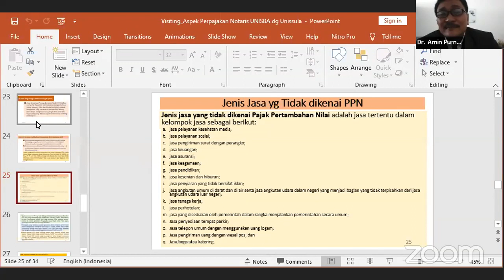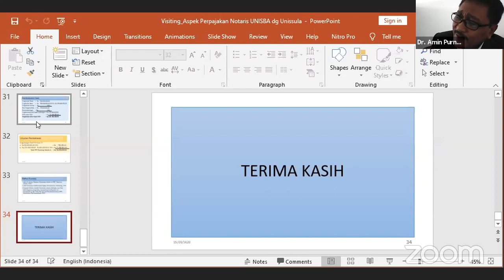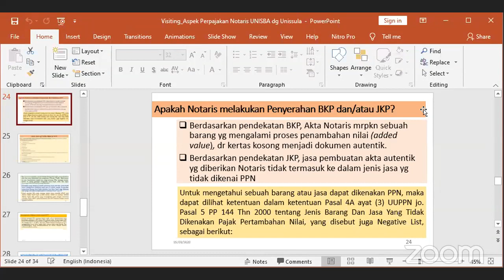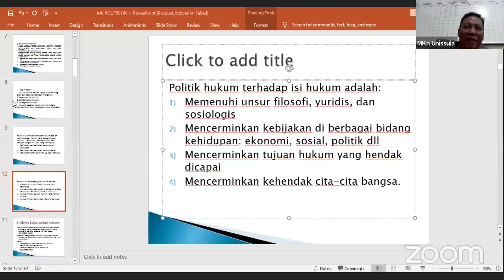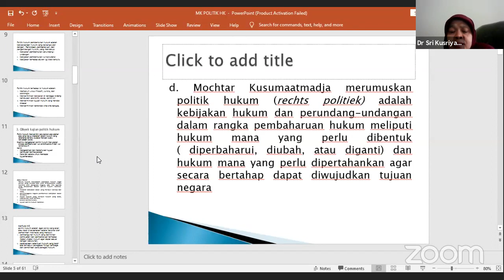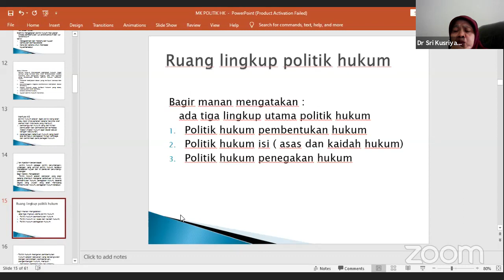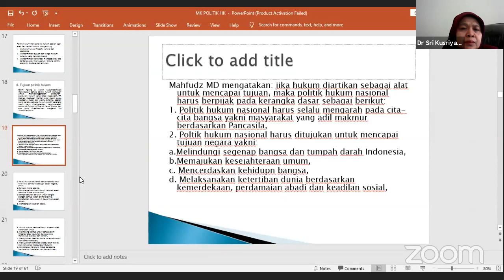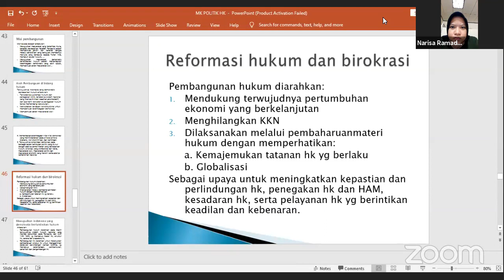Guest Lecturer 2020